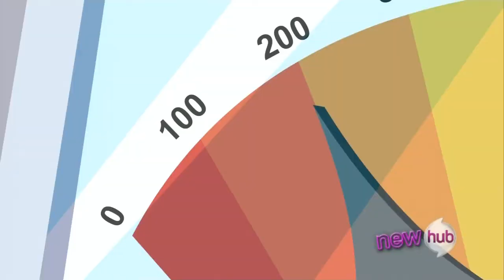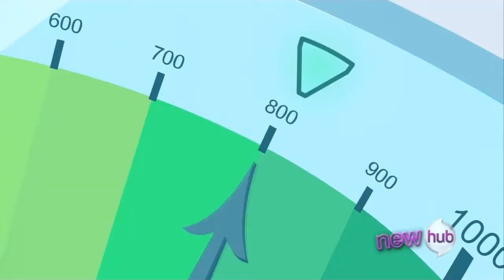[YTP] MLP FIM S2E22 - Short about Hurricane Fluttershy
only for ponies